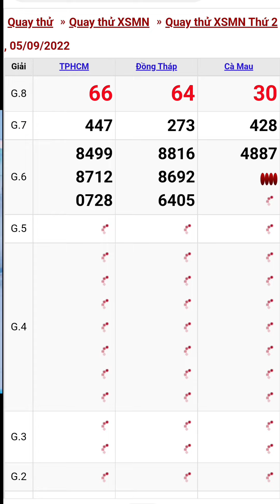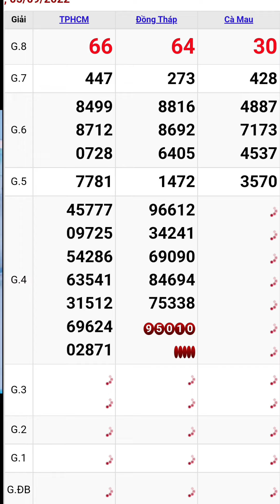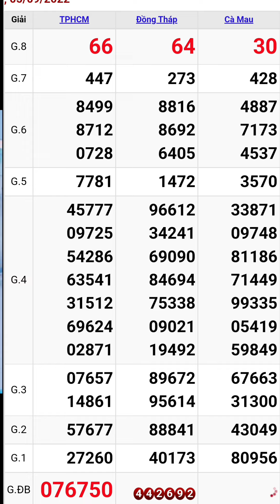Quay thử xổ số miền nam hôm nay thứ hai ngày 5/9/2022 #2 tphcm - đồng tháp - cà mau